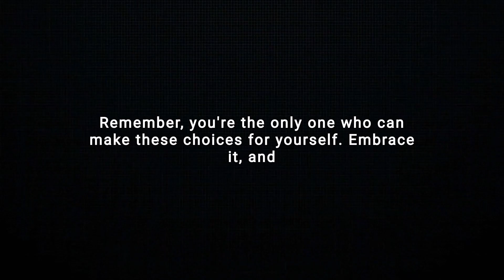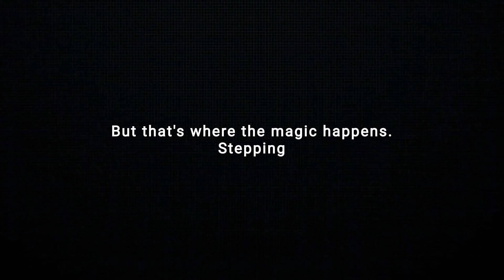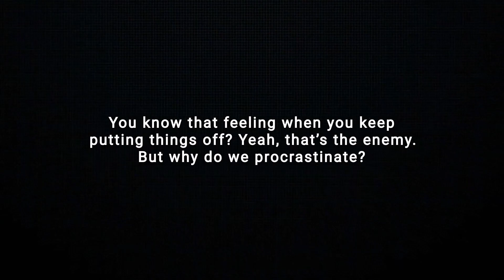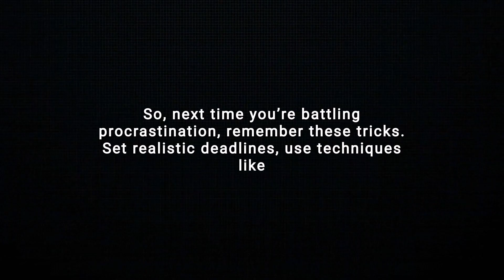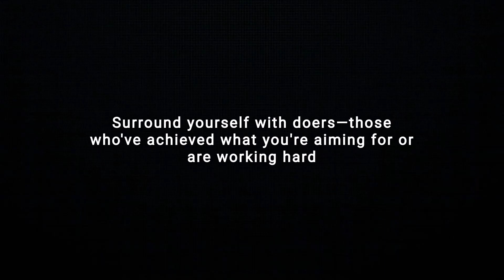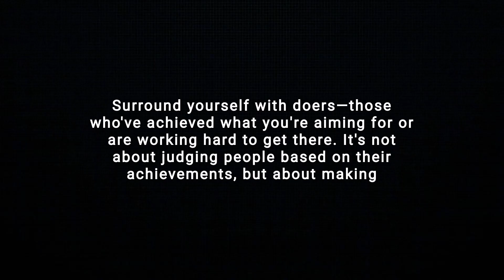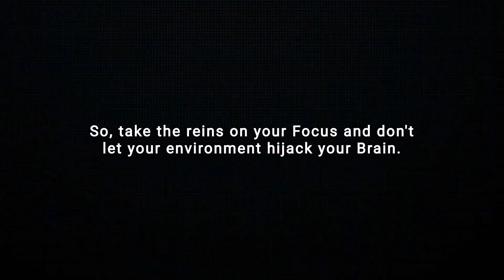Mastering The Art Of Laziness: Overcoming Procrastination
Dive into the world of productivity and personal growth with "*The Art of Laziness*" (2024), a transformative guide that promises to revolutionize your approach to achieving your goals. In this insightful book summary video, we'll uncover practical strategies and mindset shifts that will help you overcome procrastination, tap into your highest potential, and elevate both your personal and professional lives.

Library Mindset, the brilliant mind behind this illuminating guide, has garnered a massive following on social media with their profound insights into self-help and motivational literature. Renowned for their ability to distill complex ideas into actionable advice, Library Mindset has become a trusted voice in the realm of self-improvement. With previous bestsellers like "*100 Quotes That Will Change Your Life*" and "*100 Harsh Truths of Life*," they continue to inspire readers with their passion for reading and their commitment to empowering others on their journey toward personal growth.

Don't miss out on the opportunity to discover the transformative power of "The Art of Laziness." Watch our summary video now and unlock the keys to unlocking your full potential!

Timestamp:
00:00 Introduction: Overcome Procrastination & Improve Your Productivity
00:58: Your Life Is Your Responsibility
02:35: Step Out Of Your Comfort Zone
03:36: Overcome Procrastination With Strategy And Discipline
05:24: The Myth Of Multitasking
07:30: Keep An Action-oriented Mindset
08:59: Final Summary

Titles for the ALGO:
1. "Lazy No More: Unlock Your Productivity Potential!"
2. "Mastering Laziness: Your Roadmap to Success"
3. "The Laziness Breakthrough: Turbocharge Your Life"
4. "From Procrastinator to Productivity Guru: The Art of Laziness"
5. "Crush Laziness, Conquer Goals: Your Ultimate Guide to Success"